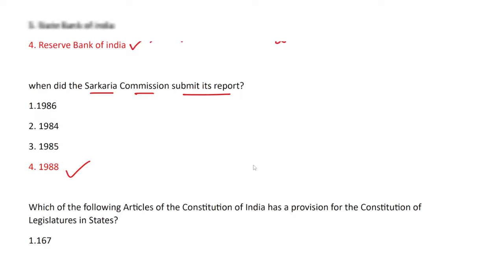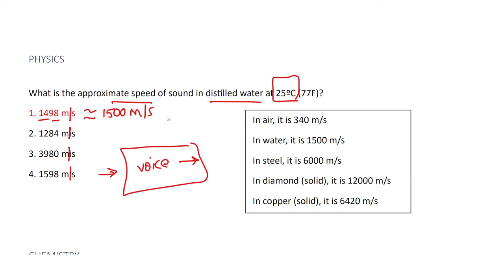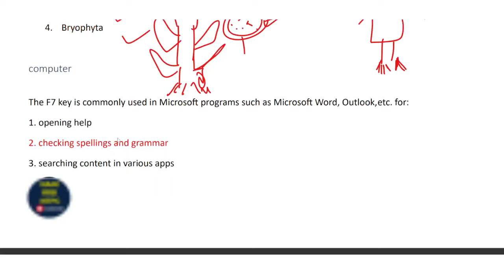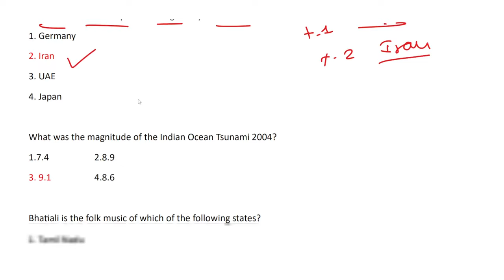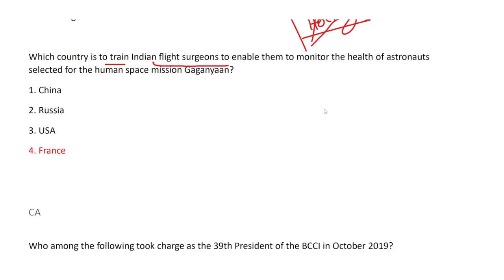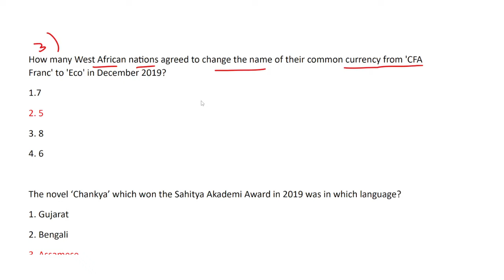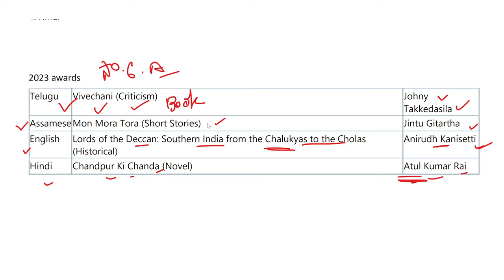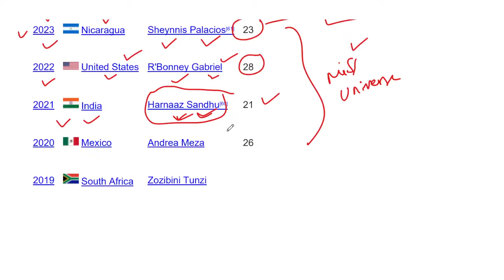SSC CHSL 2019 12-10-2020 SHIFT-2 25 GK BITS EXPLANATION BY NANI SIR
ssc chsl
chsl analysis
ssc chsl analysis today
chsl review

3rd shift analysis today
chsl analysis

chsl
ssc 1st shift paper 2024
ssc chsl exam review 2024
chsl 2 july

chsl
english chsl
ssc chsl 2024 exam analysis
chsl 2024
chsl gk
chsl gk gs class 2024
chsl maths

chsl 2024
chsl gs
ssc mts english topic wise weightage

general intelligence ssc chsl 2024
selection post answer key 2024
ssc chsl imp questions 2024
ssc chsl important questions
ssc chsl information 2024
ssc chsl ka question paper 2024
ssc chsl most expected questions 2024